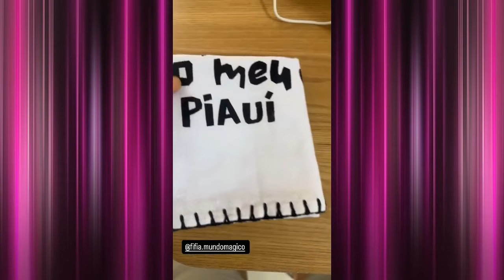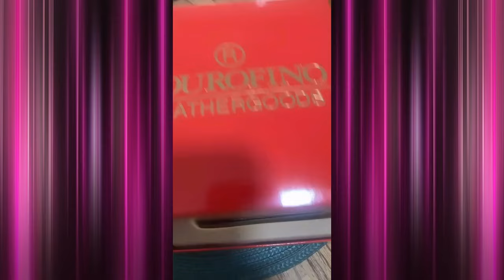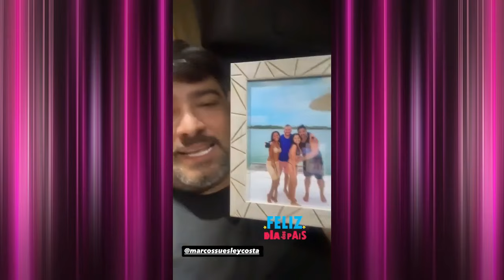Alessandro Costa abrindo muitos presentinhos de fãs, amigos e filhos | Central dos Desejeiros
Gostou desse vídeo e quer acompanhar por aqui tudo que acontece no Instagram da banda Seu Desejo?